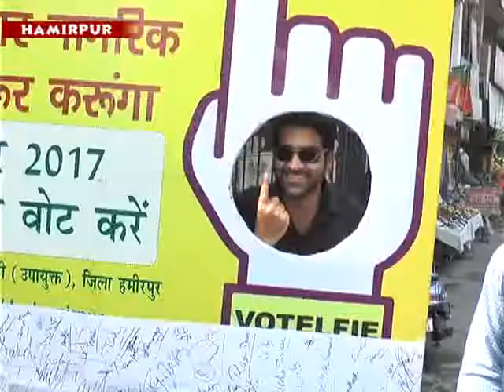मतदान के प्रति जागरूक करनेके लिए जिला प्रशासन भी जागरूकता अभियान के तहत लोगों कोकिया जागरूक।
मतदान के प्रति जागरूक करनेके लिए  जिला प्रशासन भी जागरूकता अभियान के तहत लोगों को जागरूक कर रहा है। इसी कडी में हमीरपुर गांधी चैक पर मतदाताओं को मतदान के प्रति जागरूक करने केउदेश्य से नुक्कड नाटक का आयोजन किया गया जिसमेंमतदान के प्रति लोगों की भागेदारी के बारे में बताया गया। इस अवसर पर जिला निर्वाचन अधिकारी संदीप कदम, एसडीएम अरिदंम चैधरी भी मौजूद रहें।